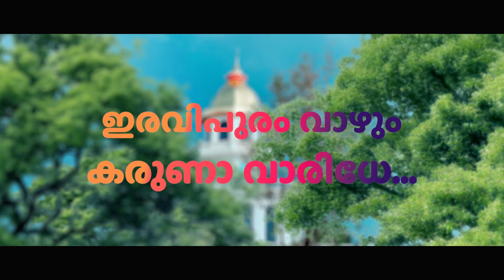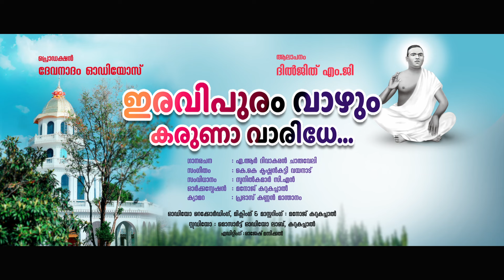ഇരവിപുരം വാഴും...PRDS Devotional song/ AR Divakaran/KK Krishnankutty/Diljith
ദേവനാദം ഓഡിയോസിൻ്റെ 18-ാമത്തെ ഗാനമാണിത്.  എ.ആർ ദിവാകരൻ ചാരുവേലിയും , കെ.കെ കൃഷ്ണൻകുട്ടി പെരിക്കല്ലൂരും ചേർന്നുള്ള 12-ാമത്തെ ഗാനം.ശ്രീ.ദിൽജിത് മാടപ്പള്ളി  നിരവധി PRDS ആൽബങ്ങളിൽ  പാടി വളർന്ന ഗായകനാണ് . ഓർക്കസ്ട്രേഷൻ ഉൾപ്പടെയുള്ള സ്റ്റുഡിയോ വർക്കുകൾ ചെയ്ത ശ്രീ. മനോജ് കറുകച്ചാൽ, കൂത്രപ്പള്ളി മൊസാർട്ട് ഓഡിയോ ലാബിൻ്റെ ഉടമയാണ്. ആൽബം സംവിധായകൻ ശ്രീ. സുനിൽകുമാർ സി.എൻ അധ്യാപകനും മുതലപ്ര സ്വദേശിയുമാണ്. വീഡിയോ എഡിറ്റർ രാജേഷ് മണിക്കൽ കുറുമ്പനാടം സ്വദേശിയാണ്.
ഞങ്ങളുടെ cont. no. 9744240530, 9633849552.